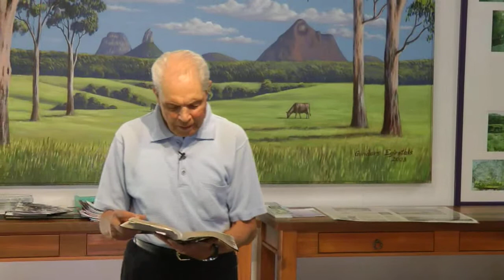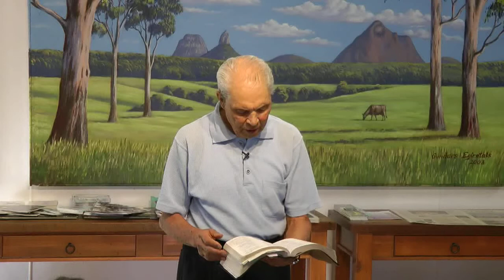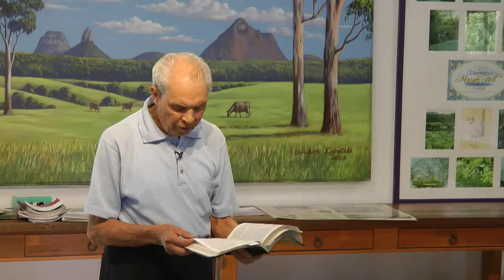Dr Des Ford - TheRichMan&Lazarus 2/2 (Luke 16:19-31) NT20A - 2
The Rich Man and Lazarus.  Hell?  Immortal soul?  What is the purpose of this parable?  These HD videos are from Pangear productions.  I am happy to include them here on fleetwd1